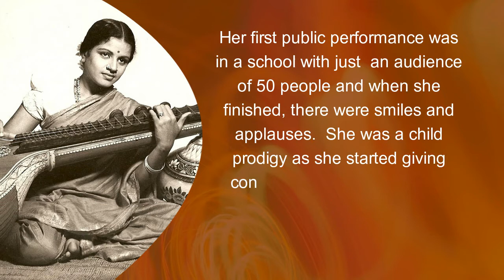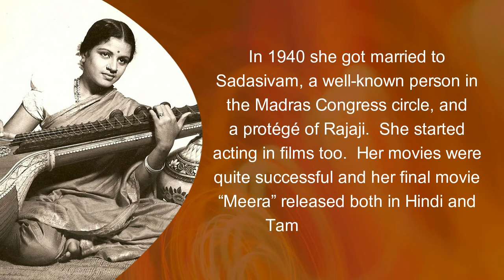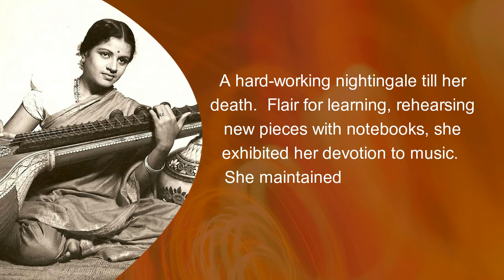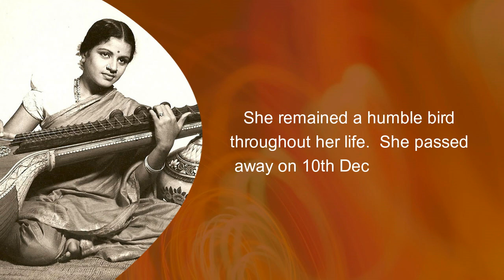Top 10 facts about Nightingale of Carnatic Music MS Subbulakshmi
Bharat Ratna Madurai Shanmukha Vadivu Subbulakshmi, popularly called M.S. • M.S. received a large number of awards.  India’s top civilian honour, the Bharat Ratna, was conferred on her include the Padma Bhusan, Padma Vibhusan, kalidas Sanman (1988-89) and the Ramon Magsaysay Award (1974). Dr. Swaminathan concentrated on agriculture and introduce scientific methods.  This is called Green Revolution.  Dr. Swaminathan is aptly called as the ‘Father of Green Revolution’.  Here listed out MS Subbulakshmi Biography, profile, facts, timeline, achievements, etc.,